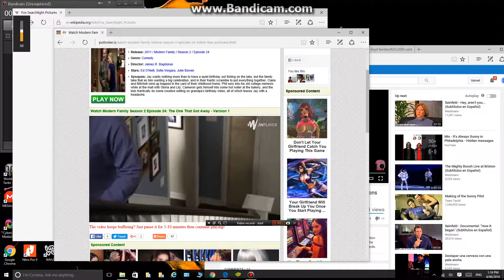lioyd levitan/RCH/20th century fox television (2011)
taken of modern family
Season 2
RCH -is a brown, is a brown, is a brown, - Good work.